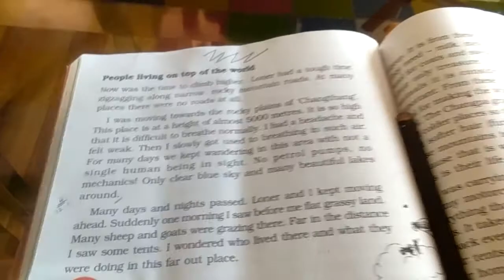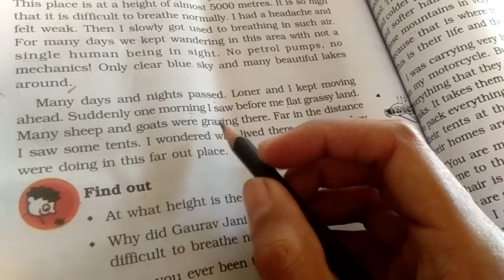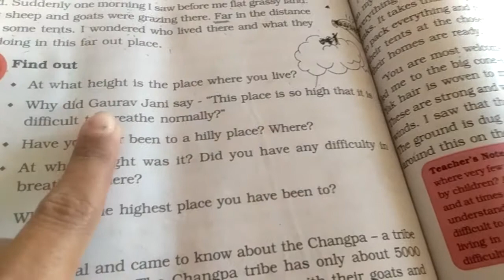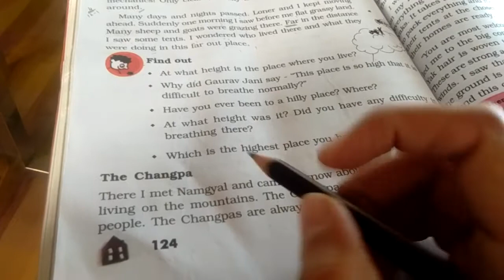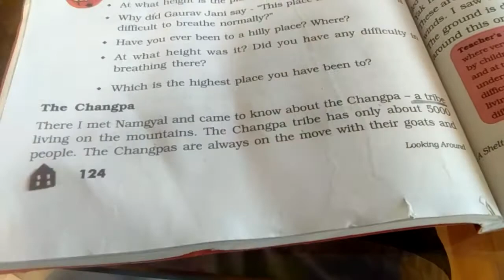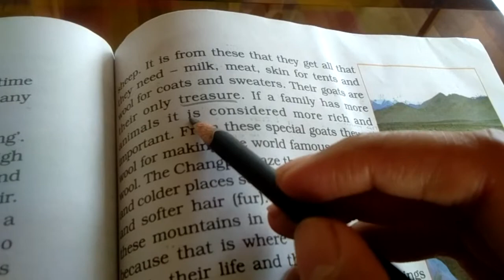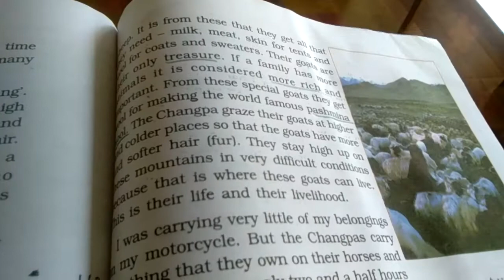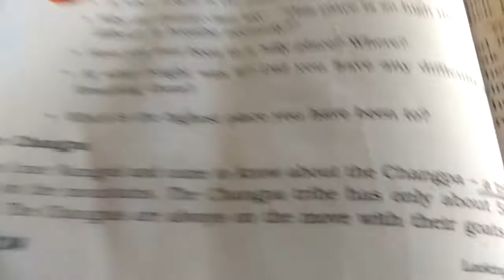STD 5 EVS CH 13 PART 5 13 1